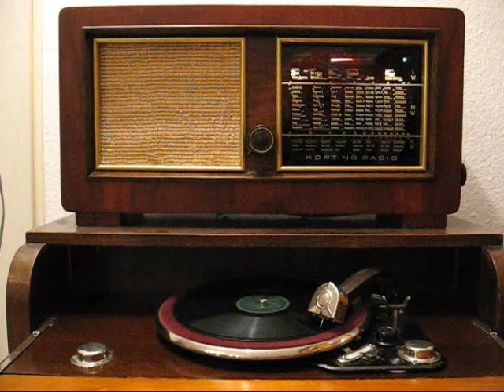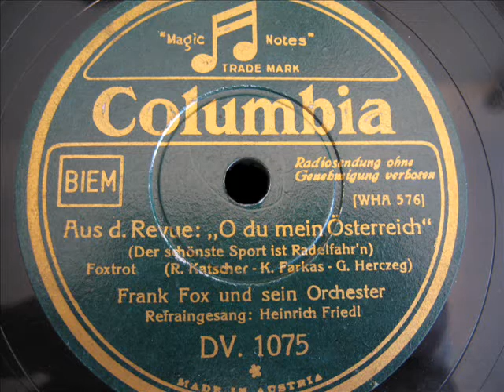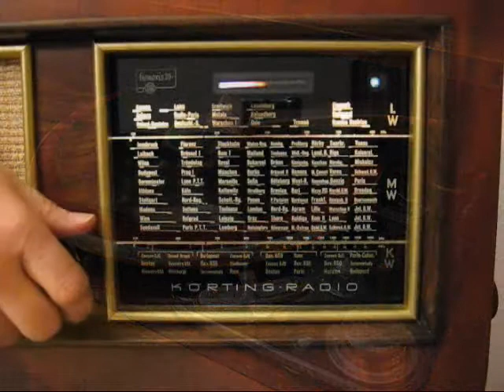Frank Fox - Der schönste Sport ist Radelfahr´n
Informationen zur Platte:
Die Revue "O, du mein Österreich", der dieser  Titel enstammt, kam 1933 in Österreich heraus, wegen des jüdischen Autorenteams aber nicht mehr in Berlin. Frank Fox übernahm 1931 in Wien das Columbia-Tanzorchester, ab 1939 war er unter seinem richtigen Namen Frank Fux auch in Berlin tätig (Plattenaufnahmen für Telefunken), bekannteste Kompositionen "Es klopft mein Herz bum bum" und der Tango "Weißt du noch". Im Krieg und nach dem Krieg arbeitete er auch viel für den Film. Der Sänger Heinrich Friedl war Mitglied des Boheme-Quaretts.

Die Informationen sowie das Foto von Frank Fox (Fux) wurden mit von Herrn Klaus Krüger zur Verfügung gestellt. Vielen Dank dafür!

Orchester Frank Fox
Gesang: Heinrich Friedl
Columbia DV 1075
Matrizennummer: WHA 576
Aufnahmejahr: ca. 1933